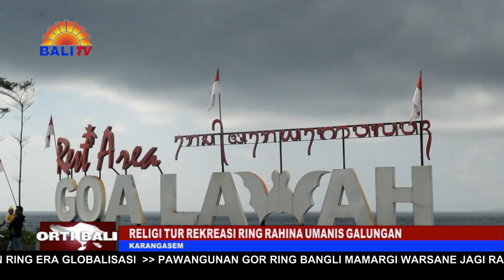RELIGI TUR REKREASI RING RAHINA UMANIS GALUNGAN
ARAHINA RI SAMPUN RAHINA GALUNGAN, INGGIH PUNIKA MANIS GALUNGAN , KATAHNYANE UMAT HINDU MALANCARAN KA SAWATARA GENAH OBJEK WISATA UTAWI RELIGI. LIANAN PUNIKA, AKEH TALER KRAMA SANE PEDEK TANGKIL KA PURA SAD KHAYANGAN NGATURANG SEMBAH BAKTI RING RAHINA  UMANIS GALUNGAN.